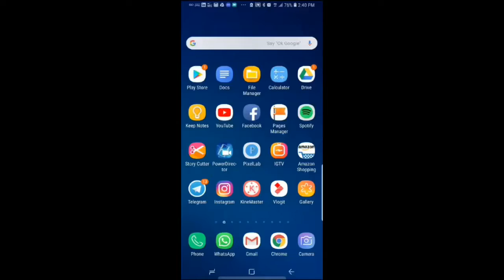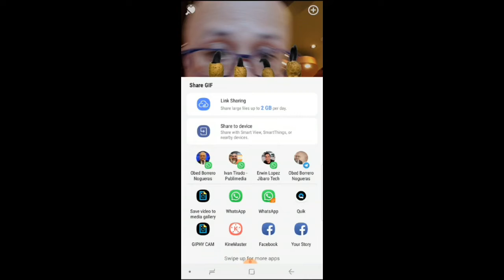Un app para crear tus GIFs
Según lo hablamos en el programa de TV Wapa a las 4